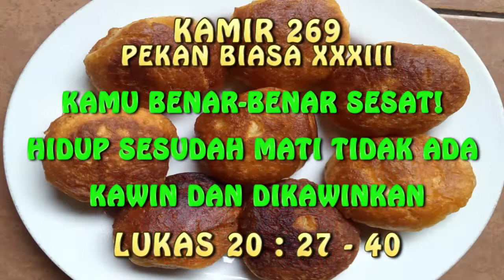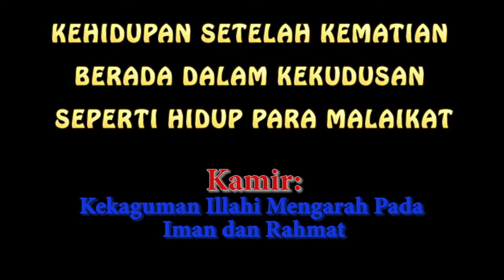KAMIR 269 PEKAN BIASA XXXIII, Sabtu 20 November 2021 Allah adalah Tuhan orang hidup, bukan Tuhan ora